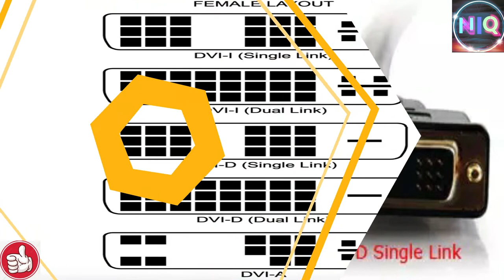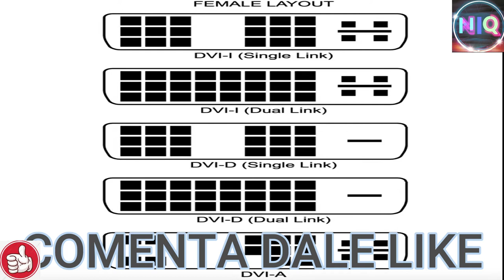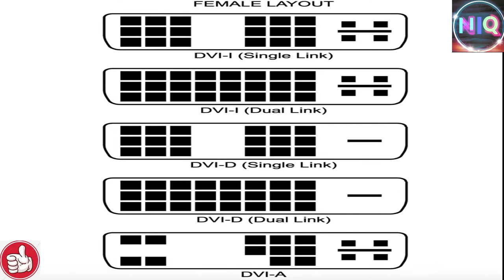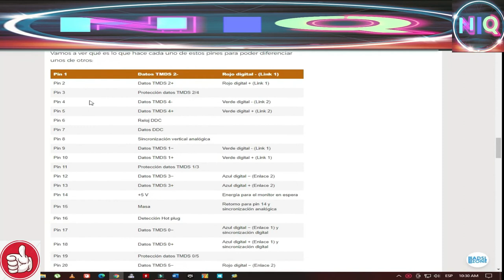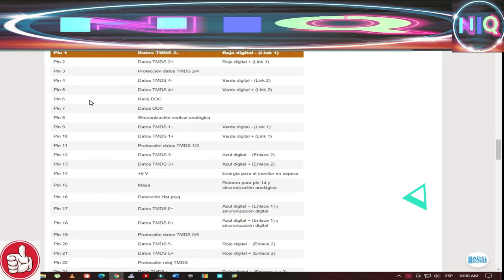Conoce las diferencias entre los DVI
👍😀NIQ Conoce las diferencias entre los diferentes tipos de conector DVI
De igual manera a como podemos encontrar muchos tipos distintos de conector USB o incluso de HDMI, los conectores de vídeo DVI también tienen diferentes tipos y con unas marcadas diferencias, incluyendo su disposición física. En este artículo te vamos a contar cuáles son los tipos de conector DVI que existen, cuáles son sus diferencias y, por supuesto, cuál deberías utilizar dependiendo de la situación y las circunstancias.